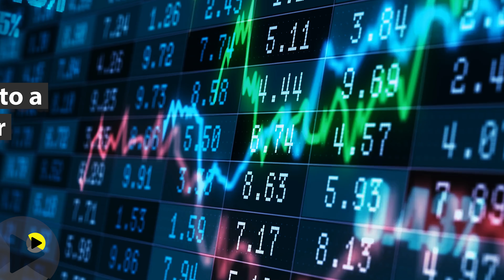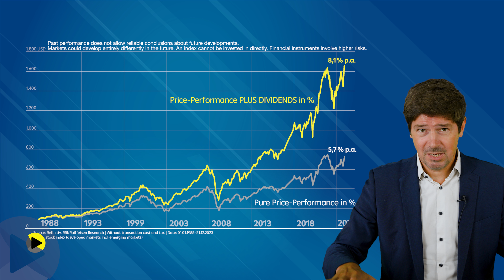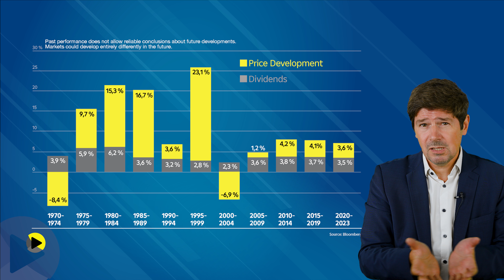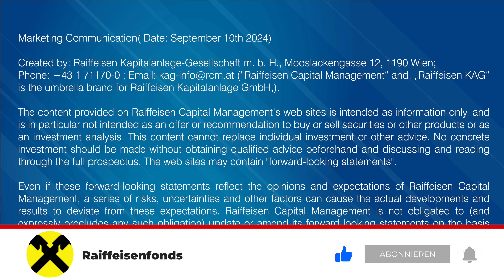Dividends - Importance For Your Portfolio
Here you can read entertaining articles about investing, sustainability, and get exciting ideas for a better quality of life:

Mutual Fund Calculator | Why not invest differently?